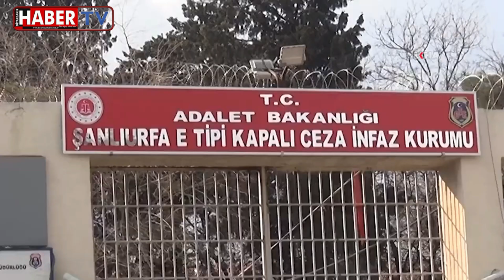HÜDA PAR'dan yaşanan kan davaları için çözüm önerisi / DİYARBAKIR HABER